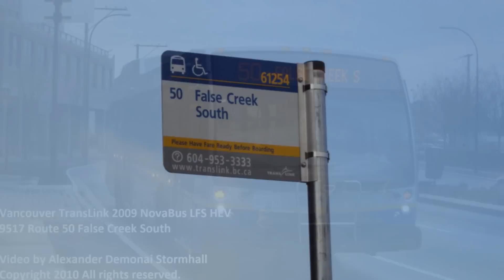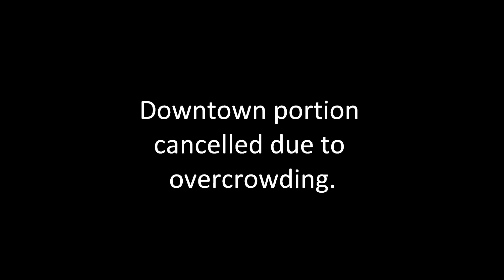Vancouver TransLink 2009 NovaBus LFS HEV 9517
This is a video of 9517 on route 50 False Creek South. This is one of Vancouver's newest buses, though by no means the fastest. These buses in my opinion are underpowered, and on hilly routes the driver often floors the bus just to go the same speed as a 1995 New Flyer D40LF.

Engine: Cummins ISB
Transmission: Allison EP40 Hybrid